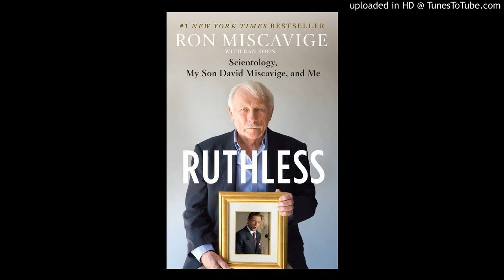22 Chapter 21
PLEASE MIRROR THIS FOR ME
if anyone has The IAS 20th Anniversary(Freedom Medal of Valor)(DVD) '04 and  the Class VIII Auditor lecture series and any other currently unavailible material please upload or send me a private message on youtube